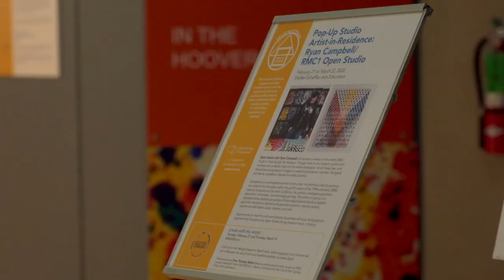Artist in Residence Ryan Campbell RMC1 Open Studio Palm Springs Art Museum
Filmed and edited by Adam Martinez @VisualCache 2/22-3/21
2020